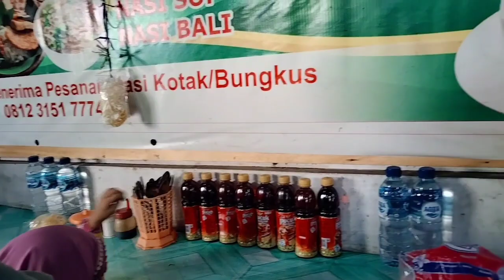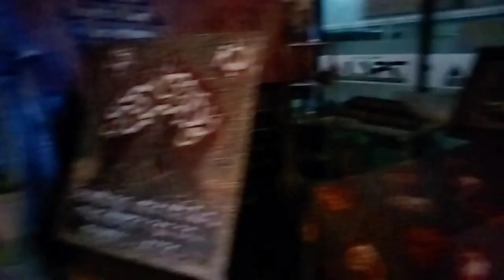ZIARAH KE MAKAM GUSDUR ‼️WALIYULLAH KH. ABDUROHMAN WAHID JOMBANG